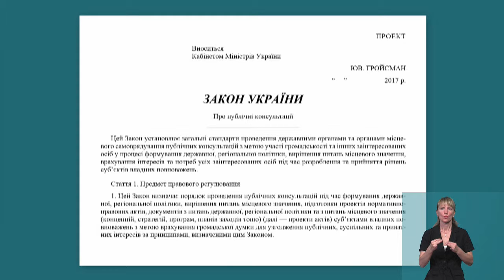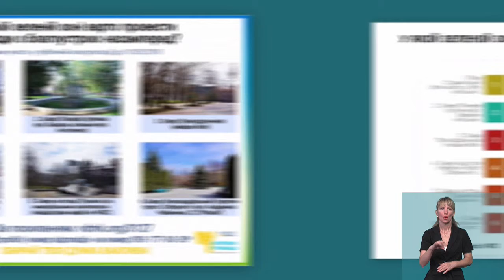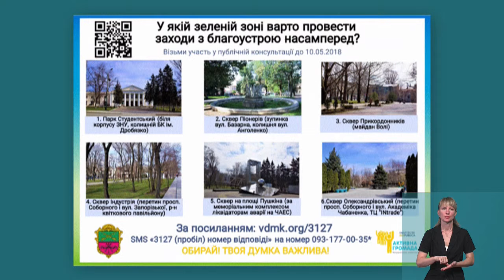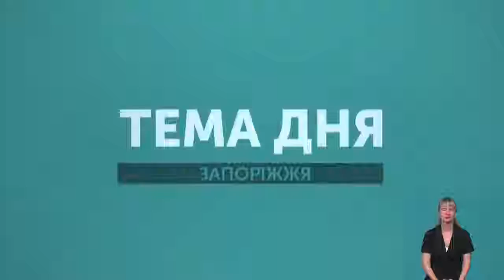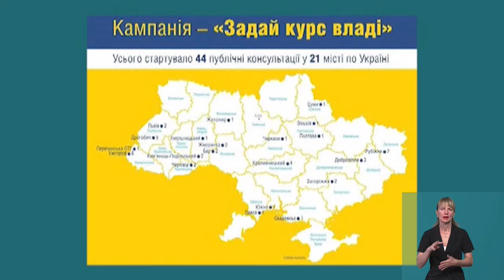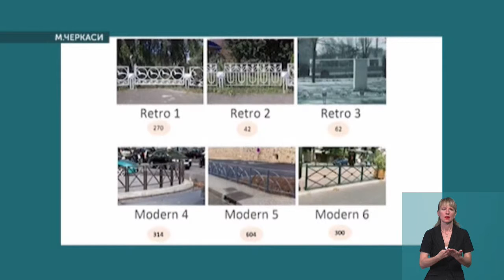Тема дня. У Запоріжжі відбулися консультації щодо благоустрою зелених зон (10.06.19)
У який спосіб пересічні городяни можуть впливати на владу та обирати зелені зони для проведення благоустрою говорили у Темі дня  разом із Олесею Лапіковою, комунікаційною координаторкою інституту «Республіка» в м. Запоріжжя та Валерієм Мостовим - головою райадміністрації міськради по Олександрівському району.